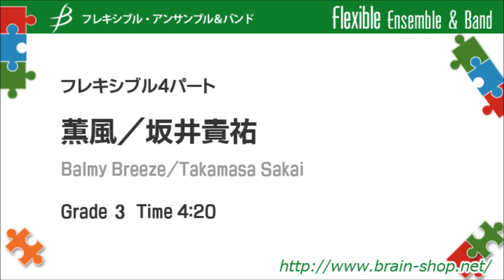[Flex4] 薫風(くんぷう)/坂井貴祐/Balmy Breeze/by Takamasa Sakai FLMS-87064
[中低音フレキシブル4パート] 薫風(くんぷう)/坂井貴祐
[Flexible Quartet] Balmy Breeze by Takamasa Sakai
Item: FLMS-87064

《演奏》広島ウインドオーケストラ
Performed by Hiroshima Wind Orchestra

Grade: 3
Time: 4:20

作品について / Program notes:
北アルプス吹奏楽団ユーフォニアム・テューバ四重奏の委嘱により、2015年に作曲。ユーフォニアム・テューバアンサンブルの暖かいサウンドと、初夏に富山を吹き抜ける、穏やかであり爽やかでもある「あいの風」のイメージを重ね合わせて筆を進めました。
2016年、出版に伴い、より幅広い奏者に演奏してもらえるよう中低音フレキシブルアンサンブルとして改編。どのような楽器の組み合わせであっても、柔らかいサウンドと表情豊かな演奏を期待しています。
（坂井貴祐）

Commissioned by NORTH ALPS SYMPHONIC BAND Euphonium Tuba Ensemble.
Composed in 2015, this work promotes the warm, rich characteristic sound of the instruments. It depicts a warm and yet clear breeze from Mount Fuji “Ai no kaze” (ai wind) at the beginning of the summer season.
It was rearranged into a flexible ensemble for mid- to low-voiced wind instruments. Aim to produce that characteristic rich sound as well as an expressive performance.
(Takamasa Sakai)